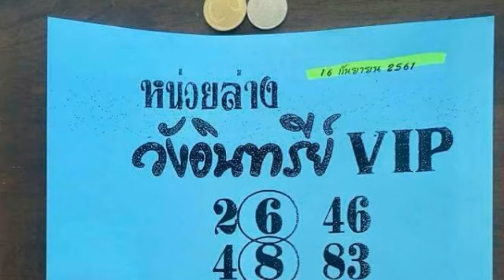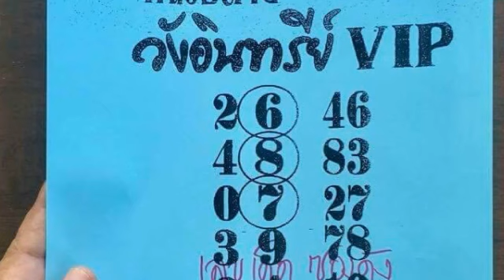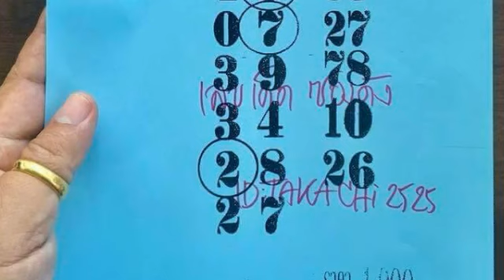เข้ามาแล้ว 4 งวด วิ่งล่าง เน้นหลักหน่วย งวด 16 9 2561